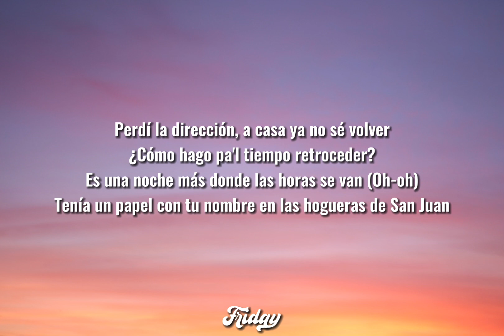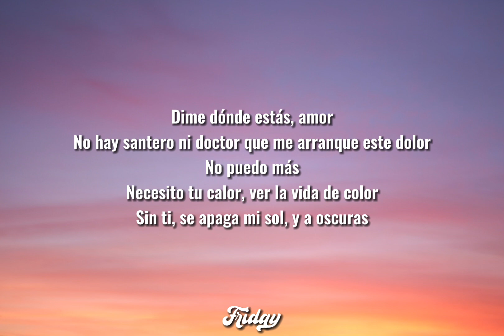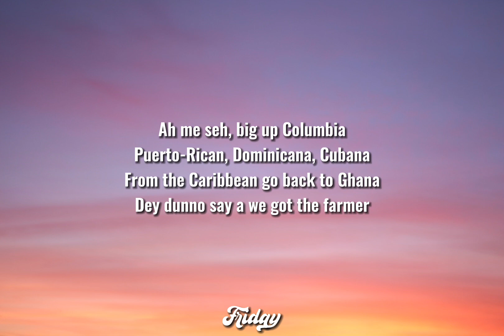Sin Señal - Quevedo, Ovy On The Drums (Letra/Lyrics)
Quevedo, Ovy On The Drums (Letra/Lyrics)

LETRA:
Estaba buscándome en un party sin señal
Estoy perdido en el club
buscando donde respirar bien
O que me entienda alguien
Caras conocidas muchas pero amigos nadie
Dale caile y...

Yo sigo buscándome
Yeyeyeyeh' nanarananana'
Yo sigo buscándome

Perdí la dirección a casa ya no sé volver
Como hago pal' tiempo retroceder
Es una noche más
Donde las horas se van
Quemé un papel con tu nombre en las hogueras de San Juan
Dime donde estás amor
No hay santero ni doctor
que me arranque este dolor
No puedo más
Necesito tu calor
Ver la vida de color
Sin ti se apaga mi sol
Y a oscuras...

¿Dónde estoy? No lo sé, no lo sé, no lo sé
¿A donde voy? No lo sé, no lo sé, no lo sé
Hoy no llego a casa mami por favor perdóname
No había señal en el pary' por eso no te llamé

Dale caile y...

Yo sigo buscándome
Yeyeyeyeh' nanarananana'

Yo sigo buscándome